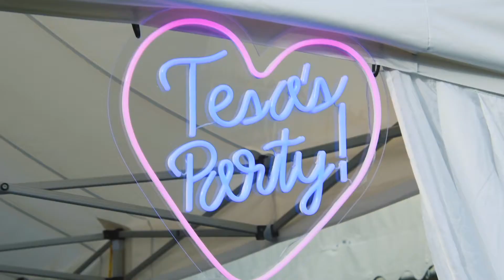Graffiti Stars Events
With Graffiti Stars at your event, we'll be able to offer your guests the opportunity to customise an item that they will be able to take home with them. It's personal, great fun and unlike anything you've seen before.